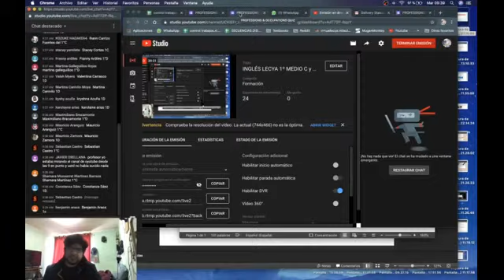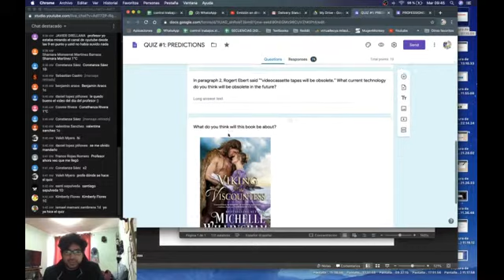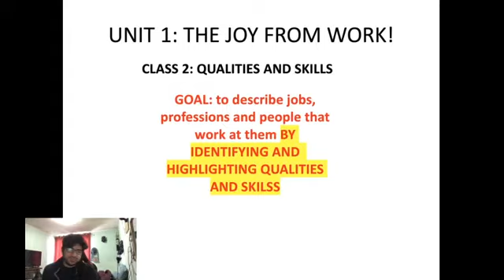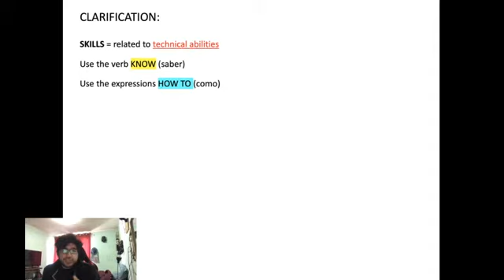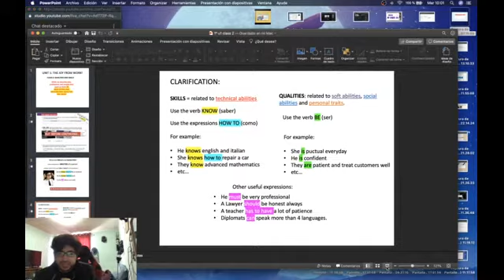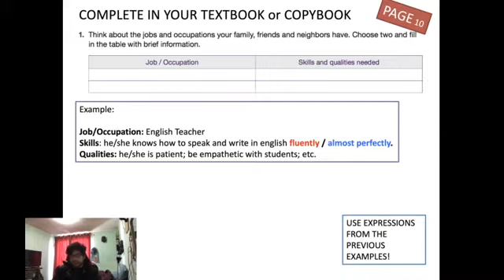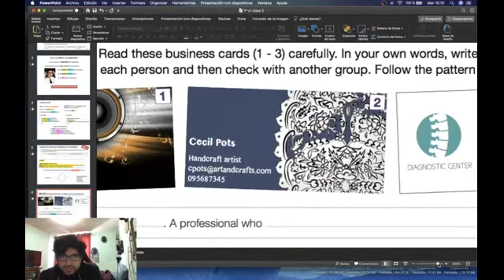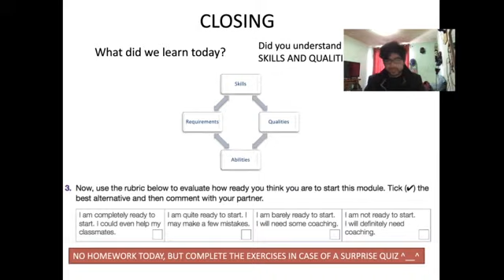Copia de INGLÉS LECYA 1º MEDIO C y D - CLASE 2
UNIDAD 1 CLASE 2